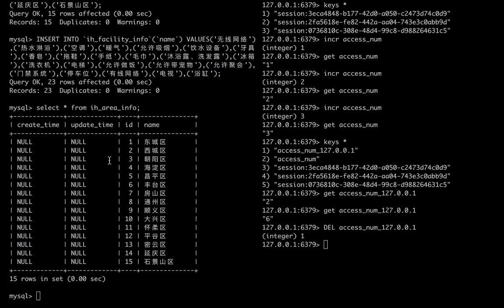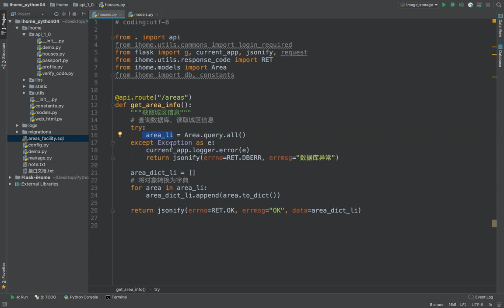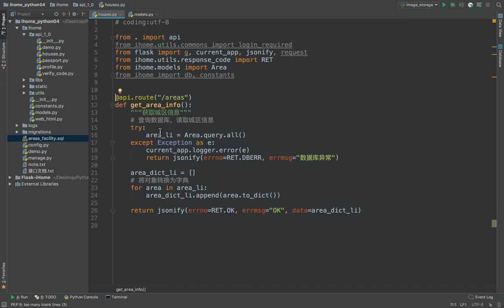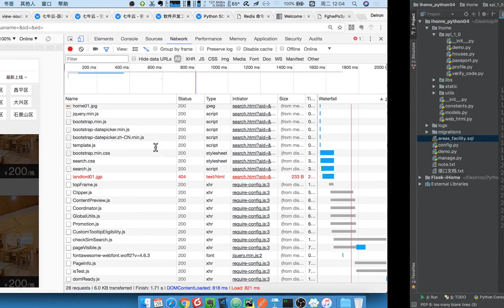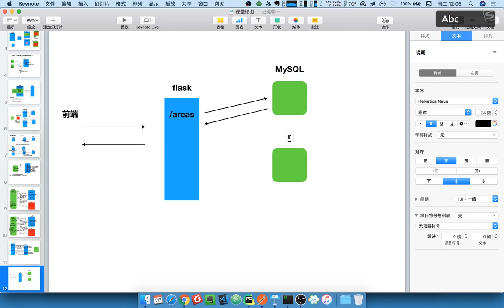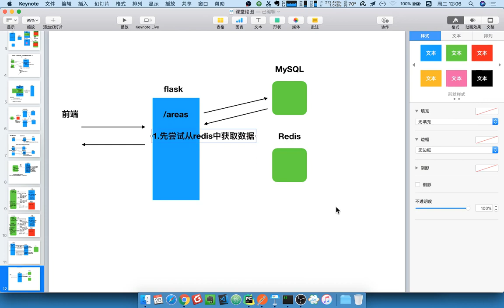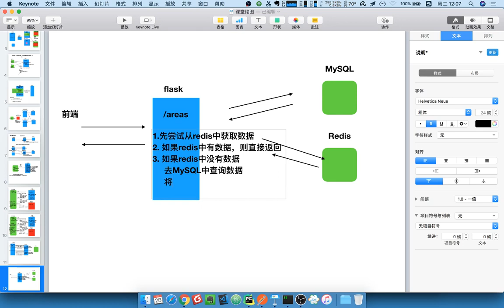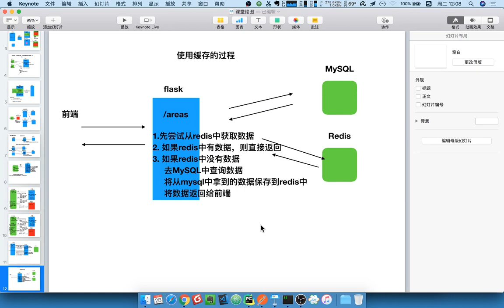17 爱家租房项目丨10 城区信息丨02 缓存机制的介绍